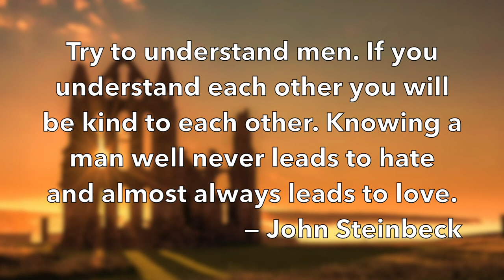Discussing Religion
This video lays out the concepts used to discuss religion in our course.